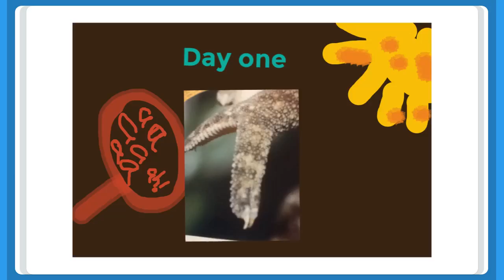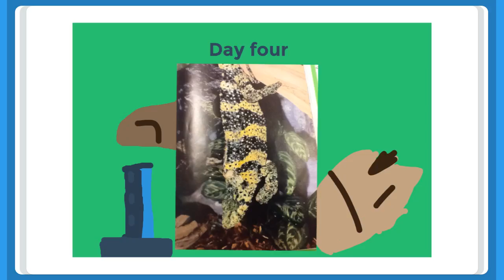Diary of a Chameleon by: Colin and Tyre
By Colin S And Tyre